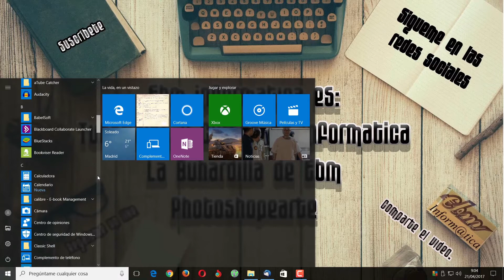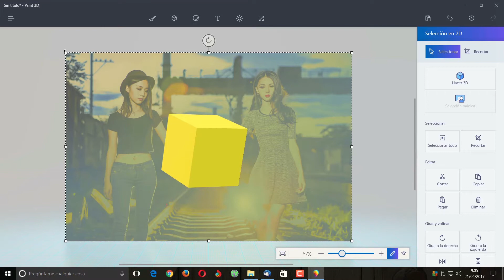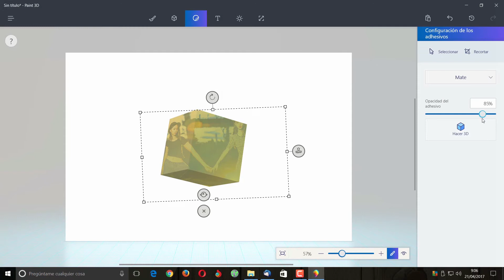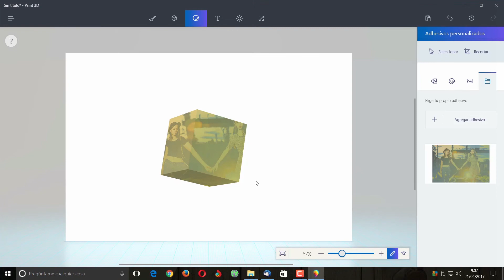COMO CREAR UN OBJETO 3D CON EL NUEVO PAINT 3D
Aprende a crear un objeto 3D, con el nuevo Paint 3D